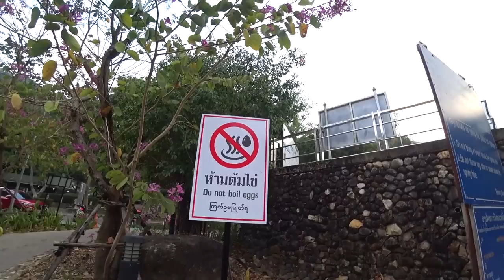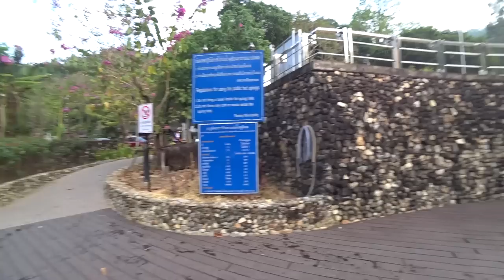First Day In RANONG Southern Thailand 🇹🇭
There's a few different hot springs in Ranong but we happened to be staying just a 10 minutes walk from the Raksa Warin Hot Springs so we got up early and went to see what they are all about!

Entry was free and the hot springs where in such a nice location in the southern Thailand jungles, you really feel like your in a small town when your in Ranong.

Our hotel worker then offered us a free ride on the back of his bike into Ranong town to eat at the tastiest curry and roti spot in town, it did not disappoint the food here was so good.

We then end the video in a really good little coffee shop on a river, the location was so relaxing and the best part was the prices were the same as anywhere else.

Ranong is such a nice part of Thailand it's so green. Our first impressions of southern Thailand are shaping up pretty well 🇹🇭

Locations:
Raksa Warin Hot Spring

ร้านโรตีบังหนุ่ย Roti Bangnui

Revolut - @xellisridingx